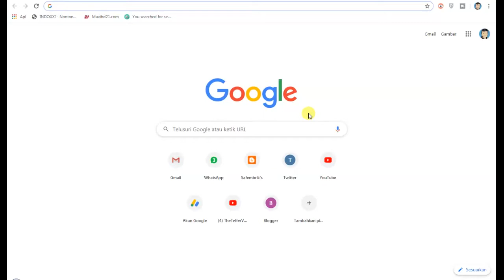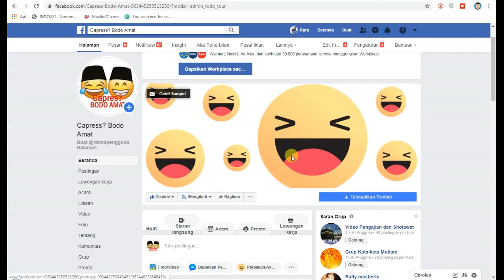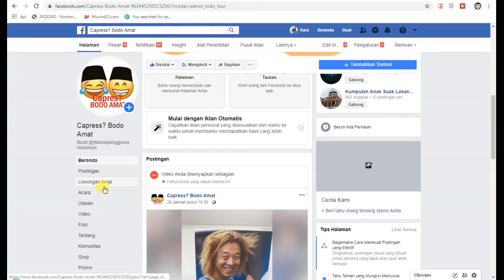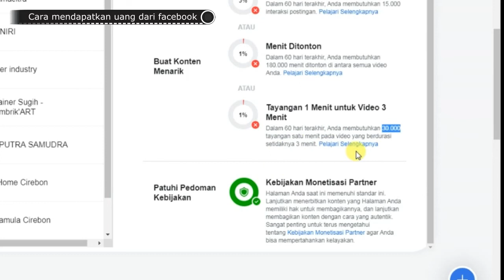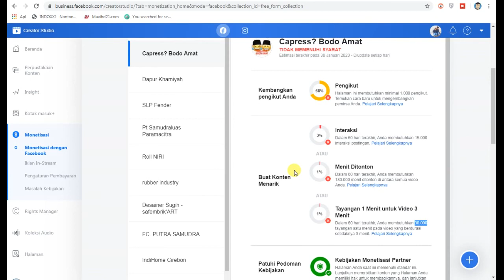Cara mendapatkan Uang Banyak Cuma dengan Facebook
Bermain facebook sekarang bisa menghasilkan pundi-pundi uang, caranya mudah kita tinggal membuat halaman khusus sesuai dengan keinginan kita mengisi konten yang kreatif.

Cara mendapatkan uang banyak cuma dengan facebook, untuk mengetahui simak video ini sampai selesai.

Terima kasih